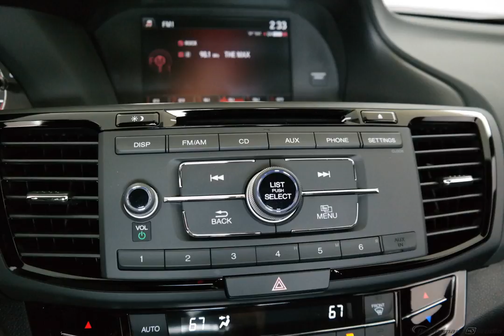2017 Orchid Honda Accord 4D Sedan #6942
New 2017 Orchid Honda Accord 4D Sedan Sport Special Edition Blk Trimmed Seats #6942